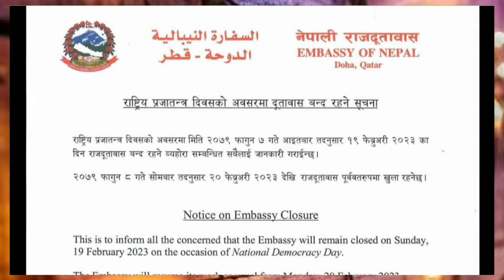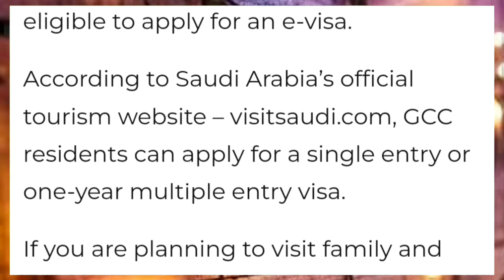💥Qatar 21 Februry 2023 Todays News ¦¦ Qatar Indian & Nepal Embassy News ¦¦ Qatar Khabar